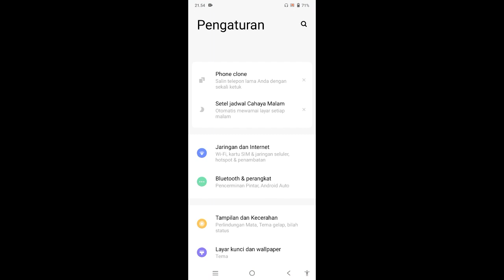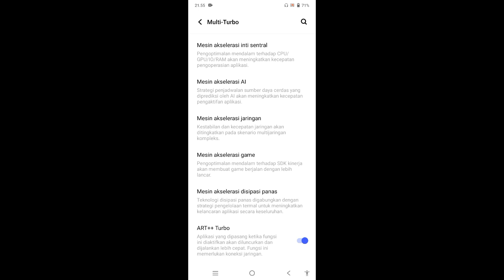Cara Mengaktifkan Mode Multi Turbo Di Hp VIVO Y33S terbaru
"Terima kasih"